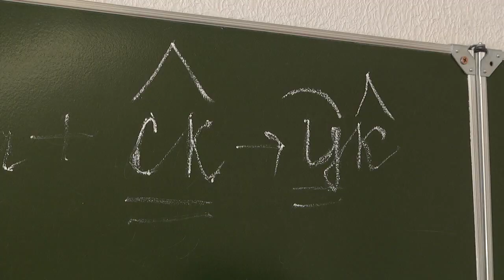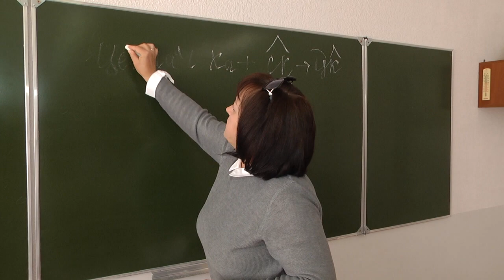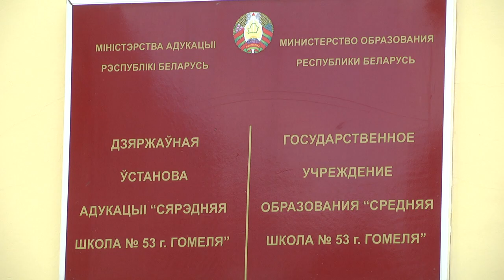Гомельскі абітурыент атрымаў 100 балаў на ЦТ па беларускай мове